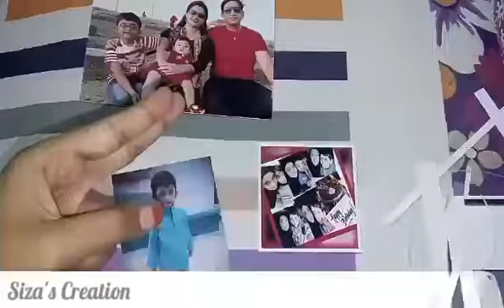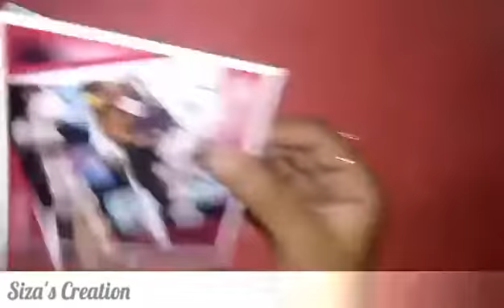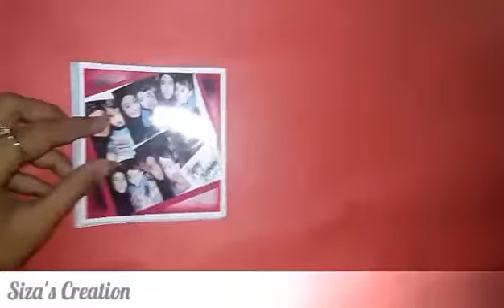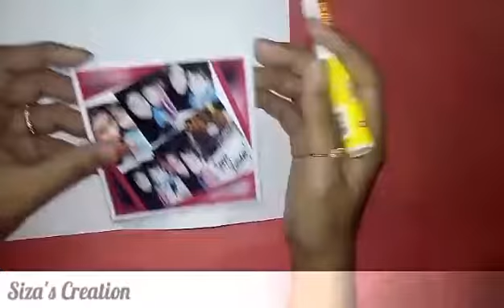D.I.Y EASY HANDMADE CARD for BIRTHDAY !! 😍 | SIZA RAHAMAN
"Assalam walaikum wa rehematullaha wa barkatuhu my beloved mates"
Hello everyone ❤
Firstly ,
Jummah Mubarakh to all my beloved ummats & ummatis of S.W.S (pbuh)😍

So, this is my another video on this Friday 😊 again its super duper easy to make specially for beginners & kids 💕 .. I do really simple things so that kids can do it perfectly ✌

So, in Today's videoooo...
Its about "How to make an Easy
 Innovative Card for Birthday"

You can gift this to anyone!! ❤✌😊

Materials required :
1. Blank paper
2. Colour paper
3. scissors ✂ for cutting
4. Pictures
5. glue
6. marker & colouring pens
7. glitter stickers

If you like this video please don't forget to subscribe & comment down bellow ur feedback bcuz I'm new in this profession 😊 & Art is my passion ❤ ❤  Do support me to see some more creative works "Insha Allah" ❤😊

much love 💕

Till then stay blessed...
Take care 😊
Allah hafiz ❤

COPYRIGHT:
All the content of this channel is made by the channel owner Siza Rahaman ( Siza's Creation ).
Do not copy or use any content (paid or unpaid) without my permission...